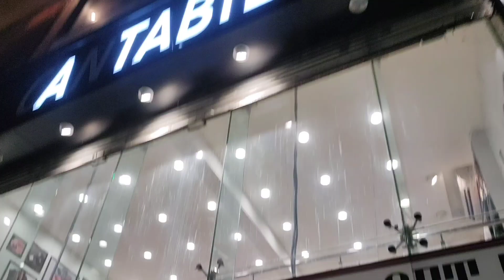Shopping vlog|| Men's Blazers|| Cantabel || as Rao nagar|| Hyderabad